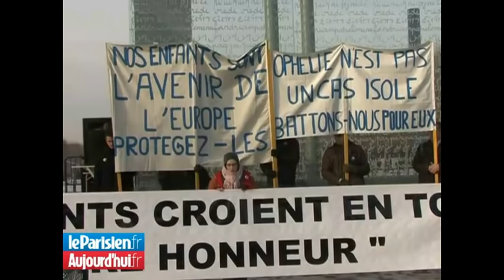🇭🇺 L'AFFAIRE OPHÉLIE BRETNACHER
En 2008, Ophélie Bretnacher, une étudiante française de 22 ans, disparait en sortant d'un bar à Budapest.
Jusqu'aujourd'hui, personne ne sait réellement ce qu'il lui est arrivé cette nuit.

Pour information, l'INA a bloqué l'utilisation du dernier segment de ma vidéo qui présente l'interview du père d'Ophélie, c'est la raison pour laquelle mon dernier passage est coupé aussi grossièrement.

⚠️ N'oubliez pas que la famille d'Ophélie Bretnacher peut éventuellement tomber sur cette vidéo, et donc lire vos commentaires.
Merci à vous tous pour votre bienveillance.